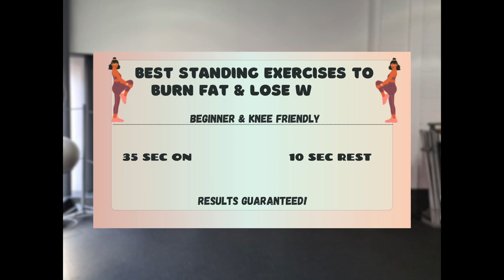BEST STANDING EXERCISES TO BURN FAT & LOSE WEIGHT FAST!!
Hello Everyone! Welcome to Health & Fitness with Lucy Channel ! ❤️
In this channel you will find intense and effective workout for your body.

In this video {BEST STANDING EXERCISES TO BURN FAT & LOSE WEIGHT FAST!!} I will be showing you exercises that will make your BELLY FAT disappear leaving you looking , fitter and sexier 🍑😍.

Please note:
Before carrying out any diet and workouts, please be sure to consult a doctor or health care professional.

You can also watch booty workout, butt workout, bubble butt workout, glute workout, round booty, butt, at home booty workout, brazilian butt lift, hourglass figure workout, best glutes exercises, glutes workout. Also I show how to pump up your booty at home, how to grow booty, wider hips, get rid of hip dips, booty training, glute training at home, booty training without equipment, booty workout in the gym, booty workout with weights.